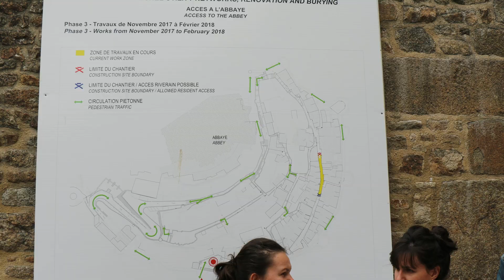St Michel 2018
Familie Havenaar brengt een bezoekje aan Mont Saint Michel. Frankrijk 2018.